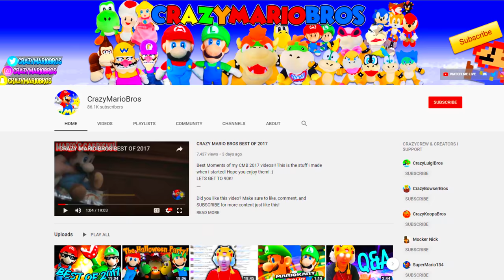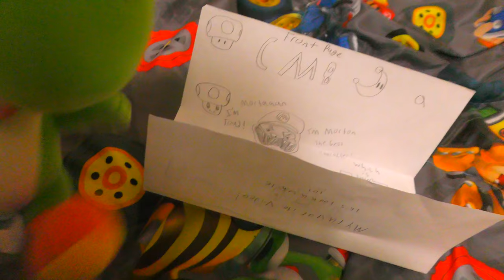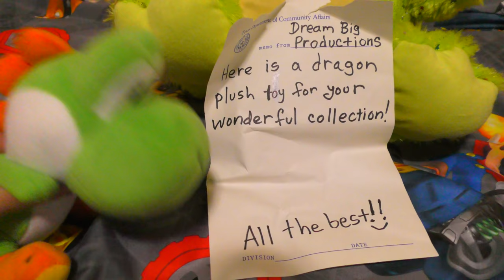Fan Mail: Episode 5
The CMB Characters get 13 letters and packages sent by the fans! What's inside of them? :O
SEND US MORE MAIL!►
CMB